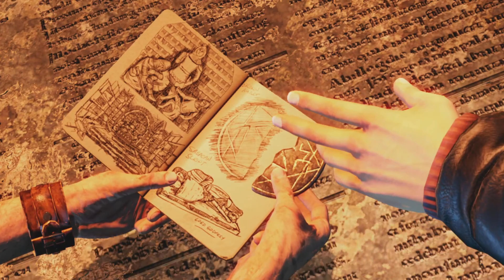Uncharted 3 Drake's Deception Episode 4 Getting help from an old friend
Hello again everybody it's  a me Coola the Koala. It's time for episode four of my Uncharted 3 Drake's Deception  playthrough